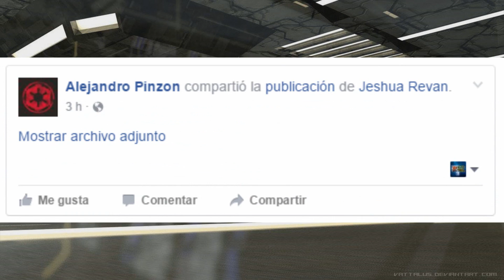Star Wars ¿Como La Orden 66 Afecto A La Fuerza?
¿Que opinas de esta información?
Este sera el ultimo vídeo de esta novela, espero que lo hayan disfrutado.

:D